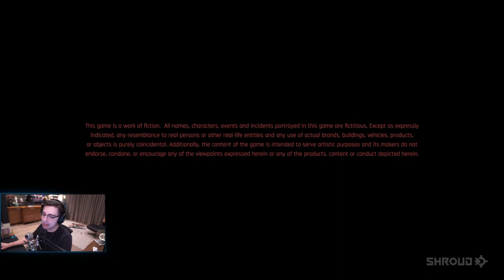Cyberpunk2077 Launch Gameplay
Want to get deep into the action? Dive in with this awesome gameplay!